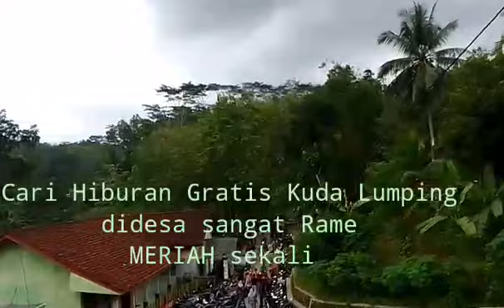Lebaran ke6 Hiburan Gratis Kuda Lumping penonton Membludak Kesurupan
jarang sekali bisa menikmati hiburan Gratis Kuda Lumping didesa dilebaran ke6 YUk simak tuntas Kuda Lumping didesa @Luwung875